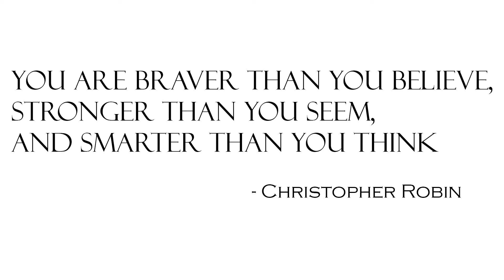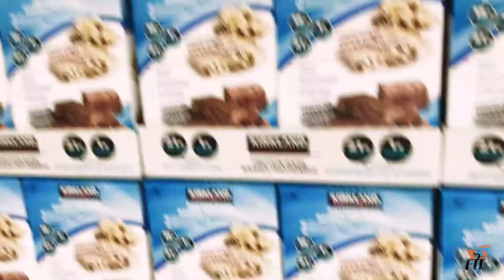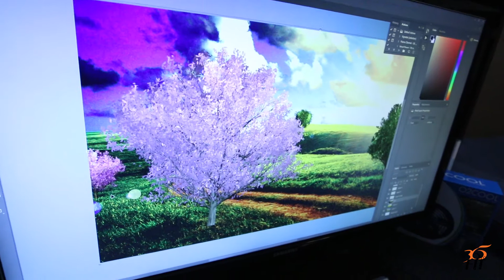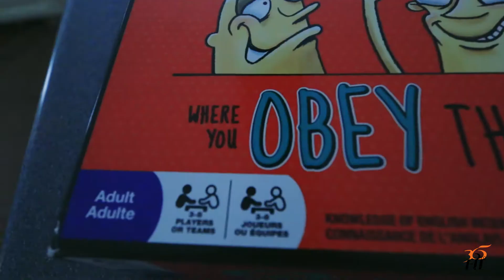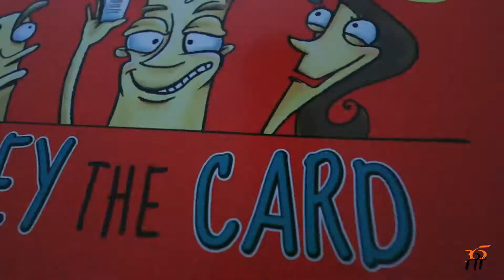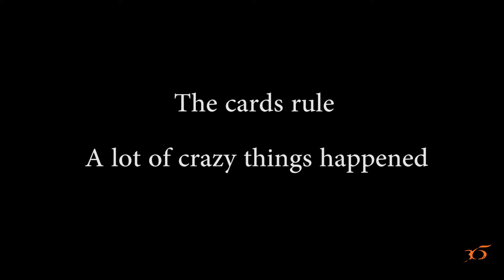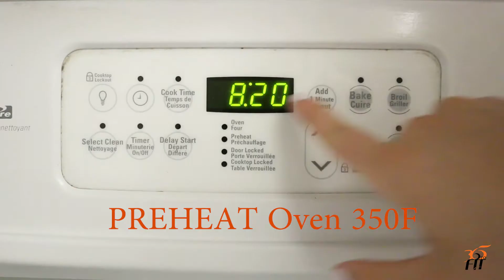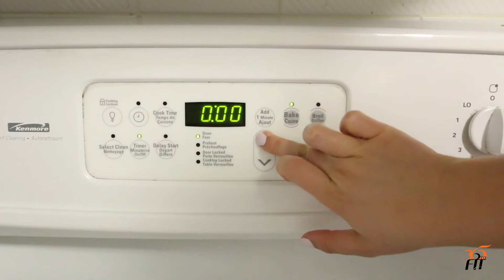365 to FIT - Episode Five - Long Weekend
During the fifth week of 365 to FIT, I spent some time with Erica's family along with a BBQ with my aunt and uncle, followed up by a board game with the cousins!

Be sure to check out the full recipe for this weeks pick at,